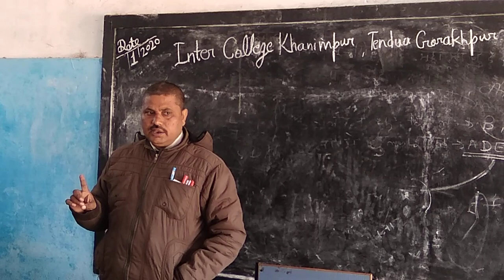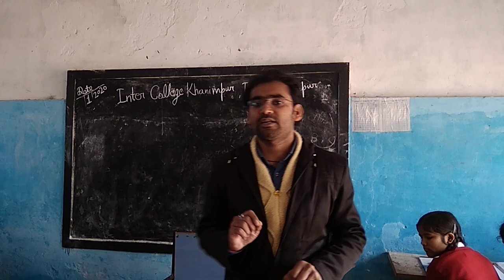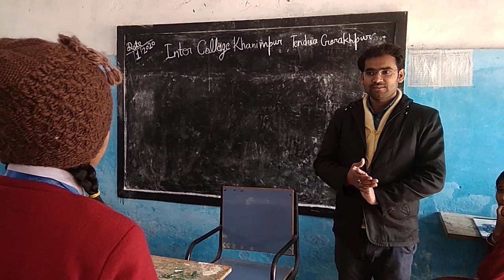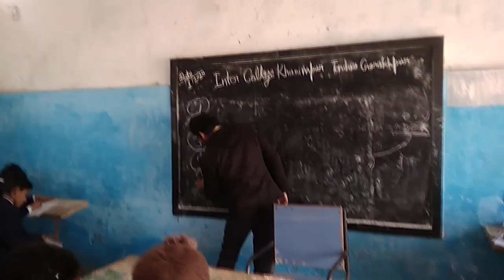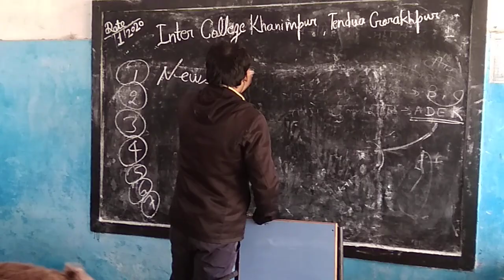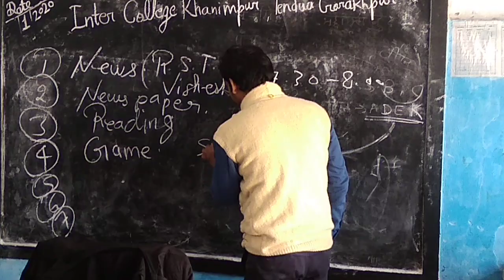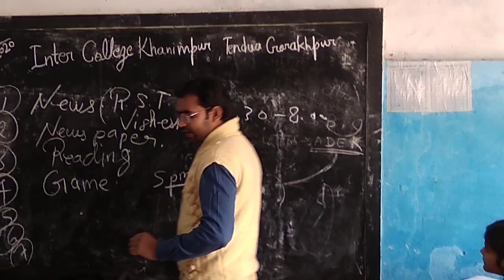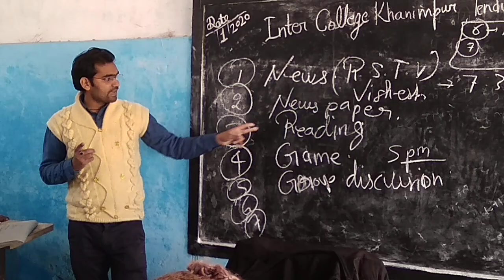Inter college khanimpur Tenduaa Gorakhpur up , motivational class by Rajan Gupta sir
Today I were take the motivational class in this school , 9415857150 Dhruv Kumar Chandra , inter college khanimpur Gorakhpur uttar Pradesh, total students 2,000